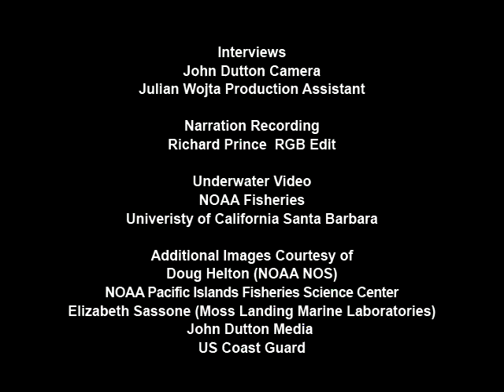Keepers of the Deep - SWFSC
Keepers of the Deep

Deep Water Marine Debris Research off the California Coast

Dive into the video:
Quicktime (36 MB) | Windows Media (12 MB)

The extent of marine debris and its potential impacts to organisms living in deepwater habitats on the sea floor was unknownuntil now. Over the last 15 years, scientists from NOAA Fisheries in Santa Cruz and the University of California Santa Barbara have been surveying fishes and habitats in depths to 365 m (1,200 feet) off California, making direct observations from the manned submersible Delta. These researchers are now quantifying the types and locations of marine debris that are found during these surveys.

Commercial and recreational fishing was the predominant source of debris. General mariner activity was also a source of debris on offshore banks of southern California. A small amount of military debris was found only in southern California. Most debris in this study was made of plastic, which likely will accumulate in the environment for many years. The most obvious negative impacts were from commercial traps and nets that continued to capture and kill organisms, such as crabs. On the other hand, debris also provided habitat to some fishes and large invertebrates.

Learn more...

Marine debris research project
SWFSC Habitat Ecology Team
UC Santa Barbara - Love Lab

To save the video to your computer, right-click (CTRL-click on Mac) a link below and select "Save Link As..." or "Save Target As...".

AVI (192 MB) - best quality
Windows Media (64 MB)
Windows Media, compressed (12 MB)
iPod / MP4 (54 MB)
Quicktime (36 MB)

Video transcript: PDF, text file